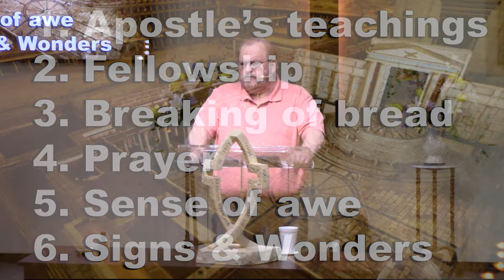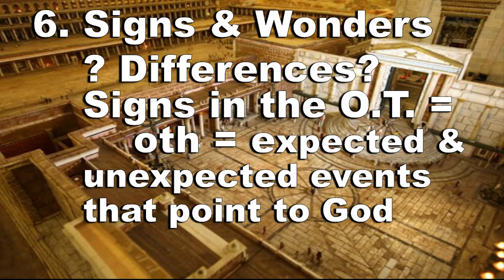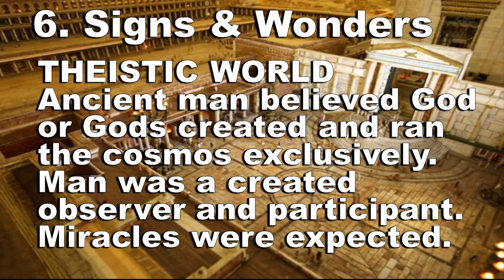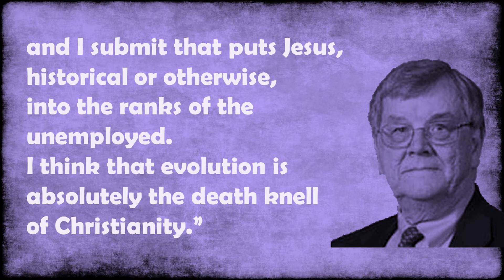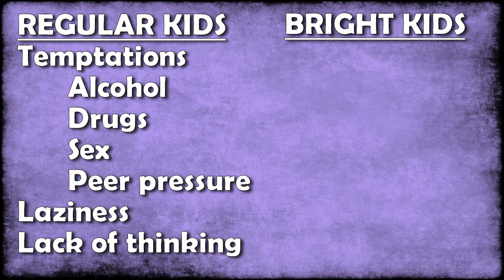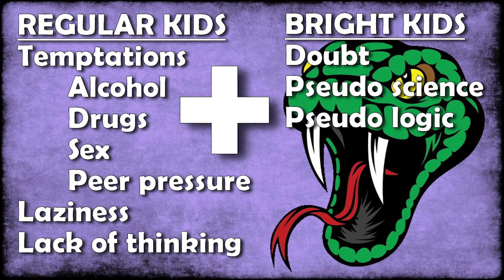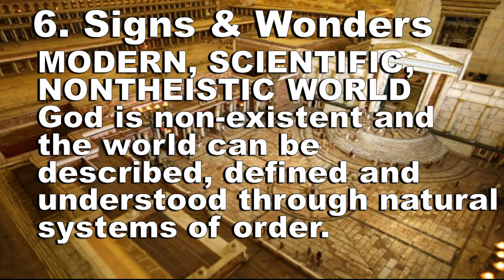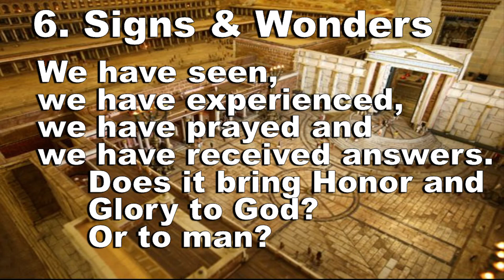GBC ENID TEACHING -THE FIRST CHURCH #15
SUNDAY MORNING SERVICE, MAY 08, 2022

Today we begin an intensive, scholarly study of SIGNS, WONDERS AND MIRACLES in the world today.

Sunday Morning Sermon at Grace, Pastor Steve McClaren